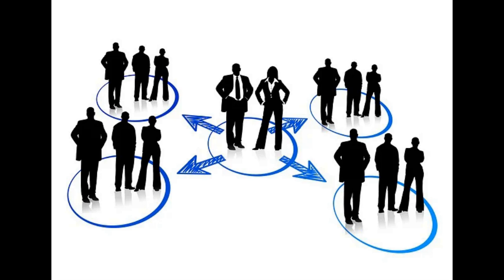Embracing Servant Leadership: Jason's Journey to Building a Balanced and Successful Real Estate Biz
Uncover the secrets to achieving a harmonious balance between profitability and quality service in the construction industry with our guest, Jason. Sharing his personal journey, Jason unveils the challenges construction professionals face, from juggling operational tasks to managing administrative duties such as invoicing and financial management. Discover how adopting a business mindset and building a supportive team can lead to more sustainable and successful operations, allowing for personal growth and a broader impact in the industry. Learn how effective delegation and expansion can transform a one-person operation into a thriving enterprise.

Witness the transformational power of servant leadership as Jason recounts his journey from adversity to entrepreneurship. From owning a bar, restaurant, and brewery to focusing on real estate, he demonstrates the value of prioritizing tenant well-being and strategic investments. This shift not only enhances tenant satisfaction and investor returns but also reduces costly turnovers and increases property value. Explore the art of time management and empowerment as we discuss transitioning from owner-dependent businesses to a balanced lifestyle, ensuring family remains a priority while achieving business success. Embrace the benefits of modern technology and clear goals to maintain work-life balance, creating better living spaces and empowering your team for sustainable success.
(00:00) 'Business With a Servant's Heart
(10:44) Prioritizing Tenants for Success
(15:25) Building Success Through Time Management

Jason Yarusi is a charismatic communicator who
electrifies every stage he graces. His magnetic presence,
coupled with his captivating storytelling prowess, leaves
audiences spellbound and hungry for knowledge. With an
ability to seamlessly blend his personal experiences with
actionable insights, he transforms complex concepts into
practical takeaways, equipping his listeners with the tools
they need to conquer their own journeys to success.
Jason is a Private fund manager of over $300 million
dollars in commercial real estate. Since 2017 his company
Yarusi Holdings has amassed over 3000 apartment and
commercial real estate units.Jason has built and exited
multiple companies: construction, restaurants, a brewery
and multiple large apartment communities.
He is an avid ultra runner and workout enthusiast.
Jason is the host of LIVE100 and The Multifamily Live
Podcast, runs 7 Figure Multifamily Mastermind and
coaches clients on the Live 100 Principles.
And most importantly a husband and a father to three
amazing kids, a bulldog named Jill and fifteen chickens.

SERVING JOURNAL